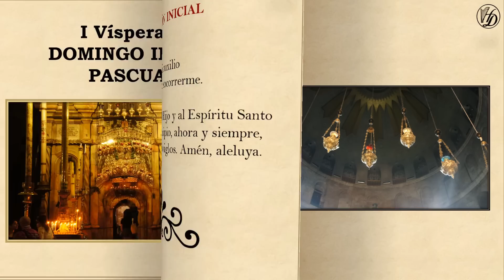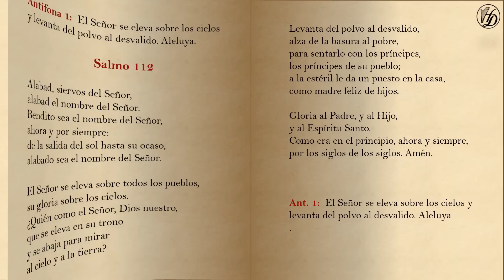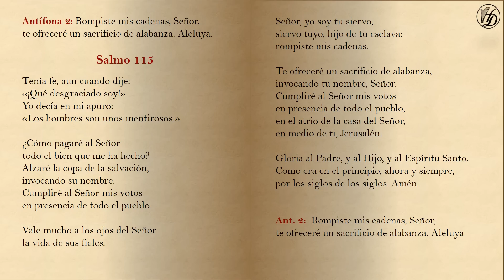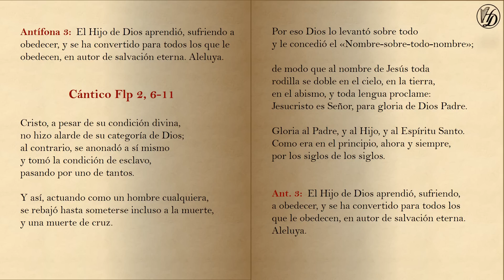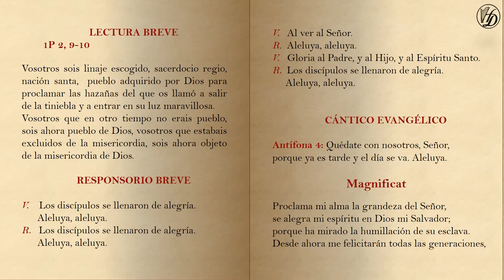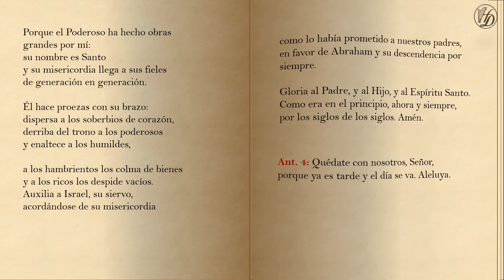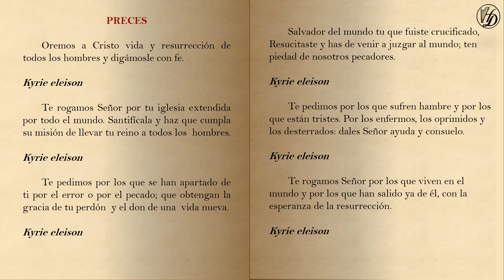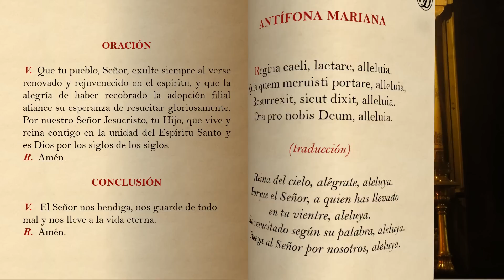Primeras Vísperas del Domingo III de Pascua